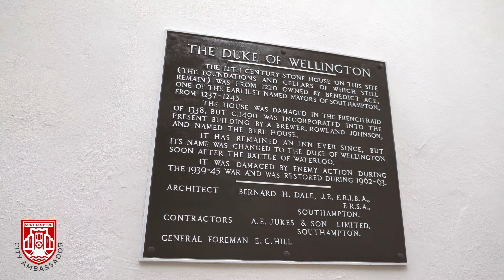City Ambassador Programme